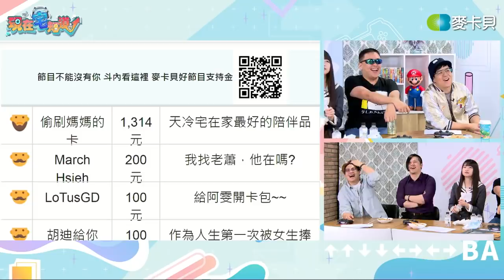【直播存檔】嘿嘿嘿先叫狗出來｜P3｜20200422｜6tan鳥屎魯蛋kazuya可凡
➤主持人：6tan、鳥屎、魯蛋
➤來賓：kazuya、可凡